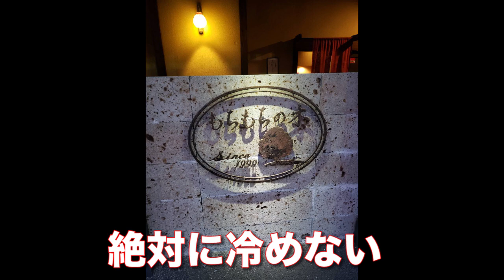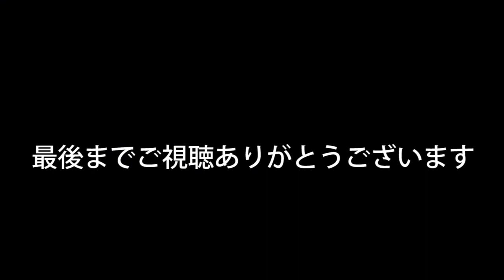【ランキング】ラーメン大好き杉山が選ぶ推しの極上店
今回は、毎日必ず食べていると言っても過言ではないほどラーメンを愛している、我が家杉山が厳選したラーメンベスト5を発表します！

興味はないかもしれませんが、少しでも参考になれば幸いです。